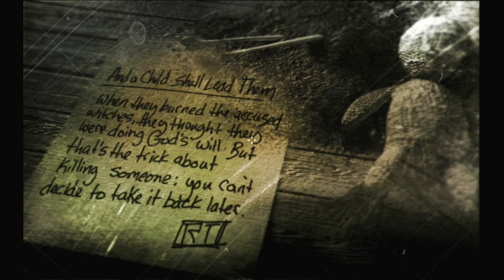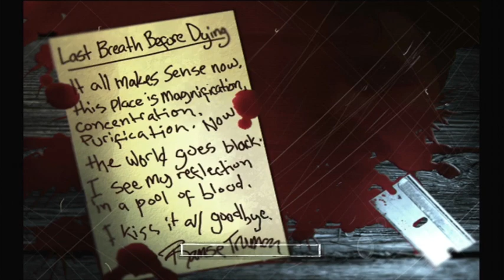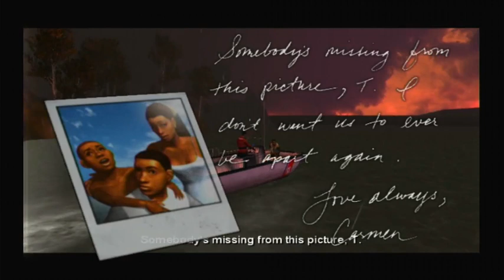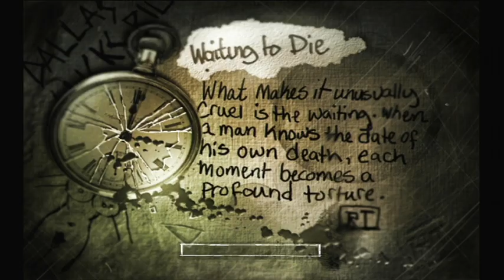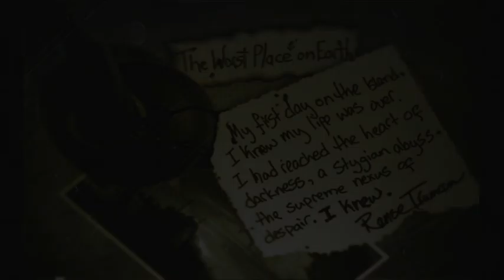Breathe & Die, Breathe & Die Again- The Suffering Finale